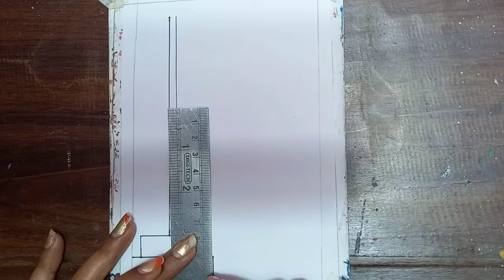Republic Day Drawing, Republic Day Flag Hosting at School Drawing, 26th January Celebration Drawing